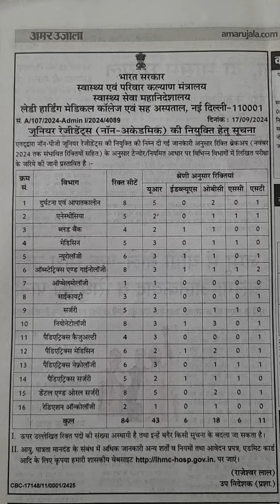भारत सरकार स्वास्थ्य एवं परिवार कल्याण मंत्रालय स्वास्थ्य सेवा महानिदेशालय नई दिल्ली मैं विभिन्न पद